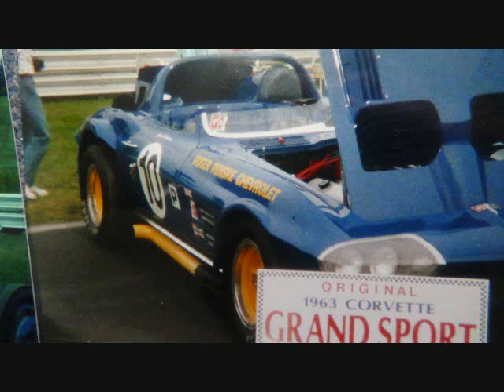Patrick Caseria - Fire Breathers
Muscle car show @ lime rock raceway. SAAC event. Ford Super cars.